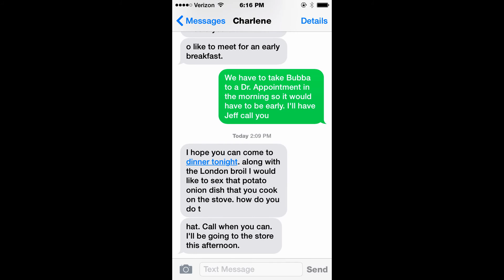Auto correct fail text by Grandma to her Daugh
Grandma auto correct epic failure text sent to her daughter in law.